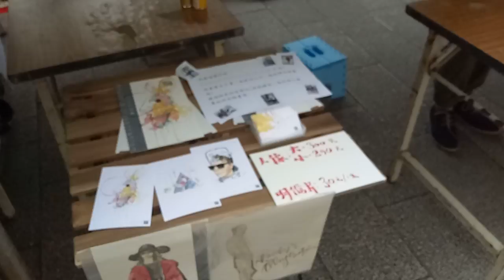台北 台北燈會 台灣 西門町 台灣燈會 元宵節 抓娃娃 丟娃娃 玩具 夜市 yoyotv 逛街 indoor playground indoor,playground,kids,fun,